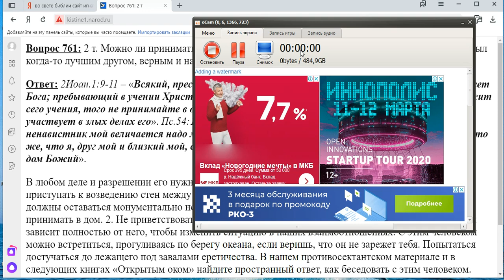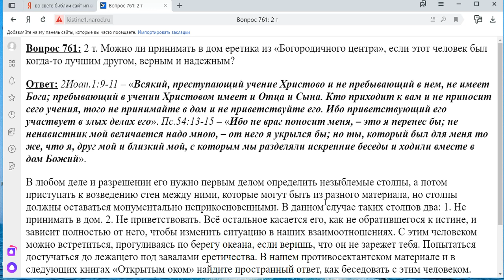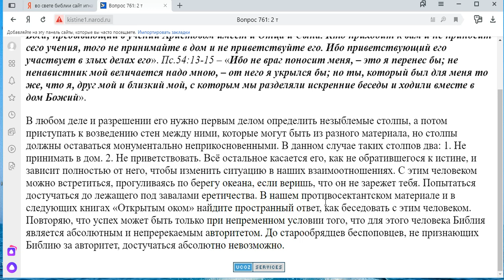761. Можно ли принимать в дом еретика из Богородничного центра?